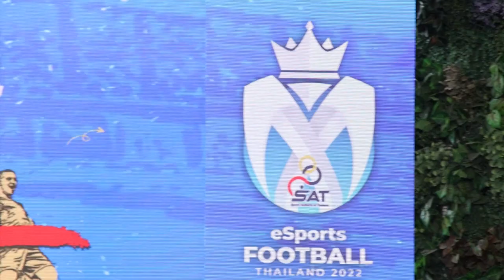"กกท." ระเบิดศึก "SAT eSports Football Thailand ดวลแข้งเกมดัง eFootball 2022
การกีฬาแห่งประเทศไทย ร่วมกับกองทุนพัฒนาดิจิทัลเพื่อเศรษฐกิจและสังคม พร้อมด้วยสถานีโทรทัศน์เพื่อการท่องเที่ยวและกีฬา (ช่อง T Sports 7) แถลงข่าวการจัดการแข่งขันศึกอีสปอร์ต รายการ SAT eSports Football Thalland 2022 ชิงเงินรางวัลรวม 236,000 บาท ผู้ที่สนใจสามารถร่วมสมัครได้แล้ววันนี้ ฟรีไม่มีค่าใช้จ่าย ไม่จำกัดอายุ เพศ และสมรรถภาพทางร่างกายโดยเปิดรับทั้งหมด 1,024 คน สอบถามเพิ่มที่เฟซบุ๊กเพจ T Sports 7